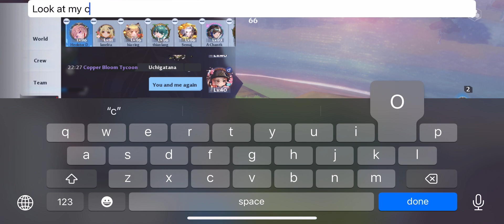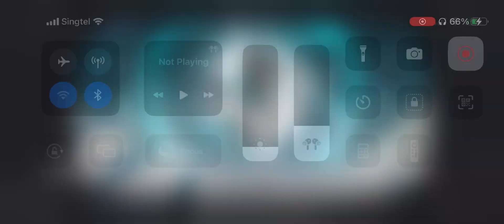Break From Destiny Uchigatana vs Heolstor D, Victory